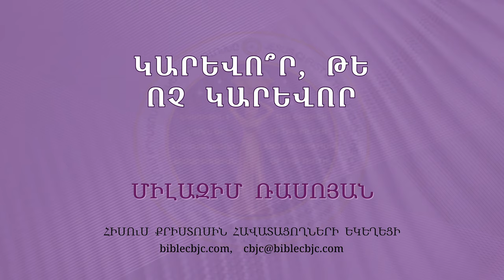HQ1399-10․2024 Կարևո՞ր, թե ոչ կարևոր - Միլազիմ Ռասոյան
Ղուկ․10։25-28; 29-37; Մարկ․ 10։17-27